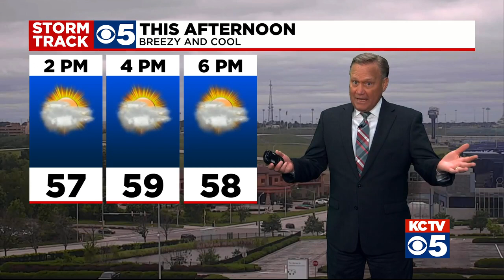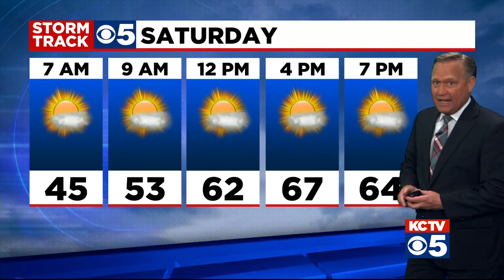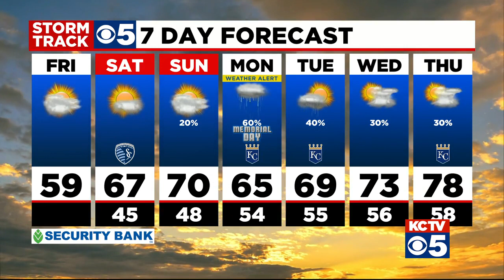KCTV5 News Update: May 28, 2021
A Warrensburg man admitted that he stole cash and gift cards from the mail while working as a contractor for the U.S. Postal Service. Twenty-seven-year-old Tyrone Read Jr. pleaded guilty Thursday in federal court to conspiracy to possess stolen mail. Read was a driver for a company that delivered mail to and from post offices in Grain Valley, Oak Grove, Odessa and Concordia. He admitted he stole $1,820 in cash and gift cards from 30 customers between December 2019 and May 2020. He gave the cash and gift cards to his girlfriend, 35-year-old Kerry Swisher, of Warrensburg, who used them for personal expenses. She has pleaded guilty to possession of stolen mail.